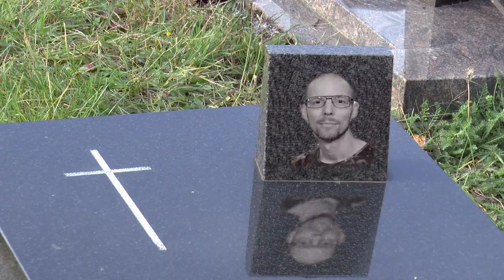Frozen Rain - One Mile From Heartsville (Official Music Video / 30 October 2023)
One Mile From Heartsville is the first single from Frozen Rain - One Mile From Heartsville CD | Released 30 October 2023 on Lions Pride Music.

Girl: Joke Vereecke
Driver: Johan Nyberg
Filming in Sweden: Daniel Trobell
Filming in Gran Canaria: Daniel Delgado
Filming in Belgium, video FX & Editing: Andy Maelstaf
Scenario: Kurt Vereecke
Directors: Kurt Vereecke & Andy Maelstaf

Frozen Rain: A Tale of Melodic Mastery and Global Acclaim
Frozen Rain emerged from the visionary mind of Belgian songwriter Kurt Vereecke, a creative odyssey that would transcend borders and genres, leaving an indelible mark on the rock landscape. Through collaboration with iconic musical figures and an unyielding commitment to melodic excellence, the band has cemented its reputation as a beacon of artistry and innovation.

Inaugurating their journey, Frozen Rain's debut album arrived in 2008, a platform that allowed Kurt to join forces with his personal idols, luminaries such as Tommy Denander (Radioactive), Steve Newman (Newman), and Daniel Flores (The Murder Of My Sweet). This collaboration of creative minds culminated in a captivating sonic tapestry that resonated worldwide, instantly earning its place in the annals of rock history.

In 2012, Frozen Rain ventured forth with their sophomore endeavor, 'Ahead of Time.' The band had by then evolved into a true international phenomenon, poised at the crossroads of innovation and tradition. This chapter featured Carsten Lizard Schultz, a vocal virtuoso celebrated for his contributions to Domain and a multitude of other renowned bands. The album, augmented with bonus tracks exclusive to its Japanese release, solidified Frozen Rain's global presence and sonic excellence.

As their narrative unfolds, the band's third opus, 'One Mile From Heartsville,' graces the scene as Frozen Rain embraces a new chapter under the aegis of the esteemed Lions Pride Music record label. Rooted in the purest AOR tradition, this album weaves together resplendent melodies and infectious sing-along choruses. The infusion of new talents is evident, with guitarist Jens Ambrosch and vocalist Lars Edvall spearheading the sonic charge. Lars's versatility extends beyond his vocal prowess, as he crafts captivating compositions under the moniker "Beatlife," enriching the album's sonic tapestry.

A pivotal moment arises as Frozen Rain's musical odyssey intersects with the legacy of Roy Nichol, the eminent drummer of April Wine, a Canadian institution renowned for chart-topping hits like 'Just Between You And Me,' 'I Like To Rock,' and 'Roller.' Their collaboration adds a dynamic layer to the album, resonating with both authenticity and innovation. The roster of guest luminaries continues with Fran Alonso, guitarist of the Spanish AOR ensemble Hackers, and guitar maestro Roger Ljunggren (T'Bell, Niva), enhancing the album's multifaceted sonic landscape.

Frozen Rain's journey is an amalgamation of creative vision, global resonance, and relentless pursuit of melodic excellence. As the band navigates the ever-evolving contours of rock music, they remain steadfast in their commitment to pushing boundaries and crafting music that transcends time and borders. With 'One Mile From Heartsville,' Frozen Rain continues to redefine the rock narrative, weaving a harmonious tapestry that captures the essence of their journey thus far while blazing an exciting trail into the future.

Frozen Rain is:
Lars Edvall: Lead & Backing Vocals
Jens Ambrosch: Lead & Rhythm Guitar
Jurgen Vitrier: Keys, Bass, Acoustic Guitar, Backing Vocals
Kurt Vereecke: Keys, Bass, Clean Guitar, Backing Vocals
Hans Vereecke: Drums

Guest musicians:
Drums: Roy Nichol & Daniel Trobell
Guitars: Fran Alonso, Roger Ljunggren, Morris Adriaens, Mats Nermark
Bass: Don Lecompte & Glenn Vandorpe
Backing Vocals: Josefine Wassler & Joke Vereecke

Mixed by: Jurgen Vitrier @ VIT Studio, Lessines, Belgium / except Track 7 Mixed by Lars Edvall @ Beatlife Studio, Stockholm, Sweden
Mastered by: Ed Omar Carabantes (aka. Eddie Vantez) in Coquimbo, Chile.
Produced by: Frozen Rain
Cover & Layout by: Chris Siloma for C.S.M&P. Designs in Thessaloniki, Greece.
Chris Siloma : Chris Siloma
Executive Producer: Carsten Nielsen